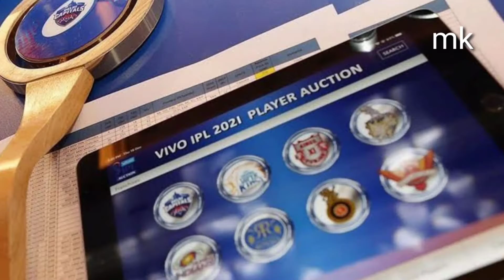Now update IPL 2021